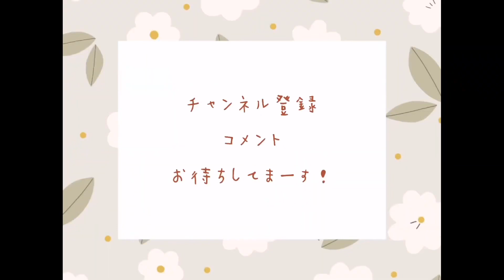【自粛シリーズ④】プラレール回転寿司【DIY】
今回はTikTokの「自粛生活シリーズ8日目」で出てきていたプラレール回転寿司の作り方を紹介します！
家にあるプラレールに少し付け加えるだけで回転寿司が完成するので子供受け間違いなし！
ぜひご覧くださいー♡

コメントやこんなのして欲しい！という企画なども募集しておりますのでよろしくお願いいたします( ˊᵕˋ )

▼❁❀17Liveはぼぼ毎日配信！✿✾▼

〒150-0031
東京都渋谷区桜丘町29-10 ルピナス渋谷桜丘ガーデンコート112
株式会社Nateeきなこっこ宛